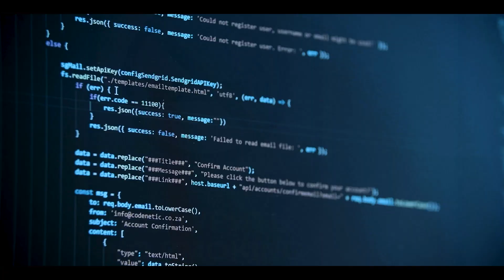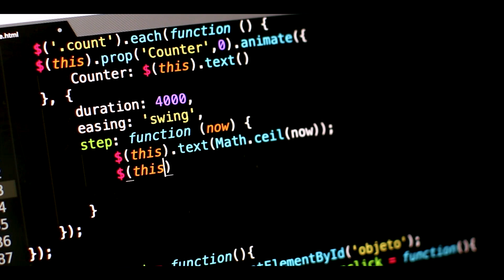Showreel - Danilo McGarry, Top 20 in the world Artificial Intelligence & Generative Ai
Danilo McGarry is ranked among the world's top 20 most powerful speakers and practitioners in Artificial Intelligence and Generative Ai. He has actively worked for some of the world's most respected companies as head of Ai and a respected Tech leader such as Citigroup, UnitedHealth Group - both Fortune 500 blue-chips that help run global economies.

The future is now, and McGarry is here to guide you through the Ai & Generative Ai revolution.